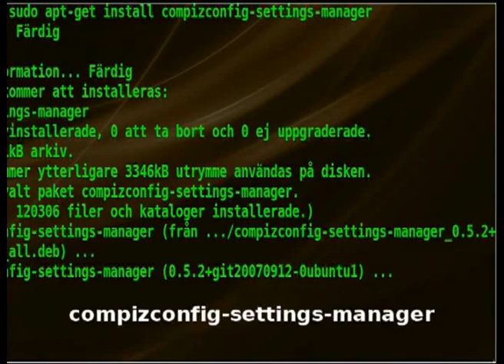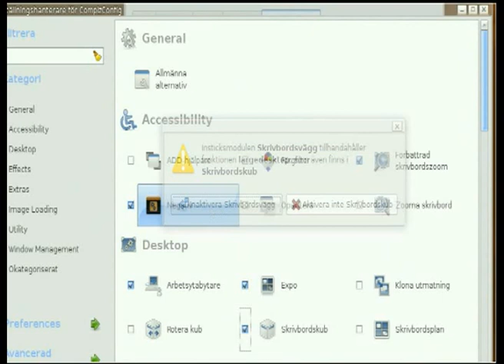How to activate the cube in Ubuntu and Compiz.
How to activate the cube in Ubuntu Gutsy and Compiz fusion.